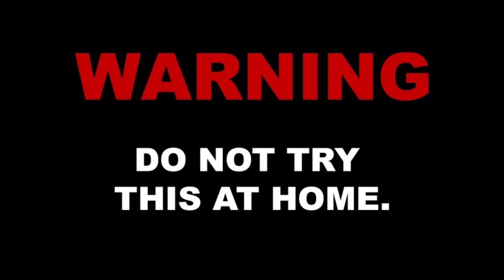Experiment Orbeez vs Gas torch Amazing Experiments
Music Credit NCS - Elektronomia_-_Limitless